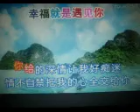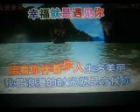幸福就是遇见你【WB】（甫人---梅朵 ）2022 8 13